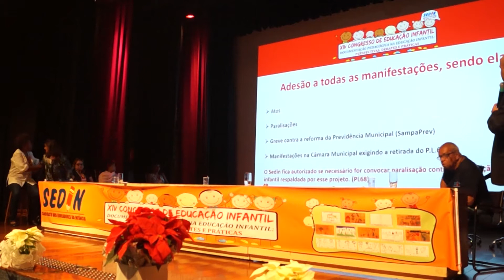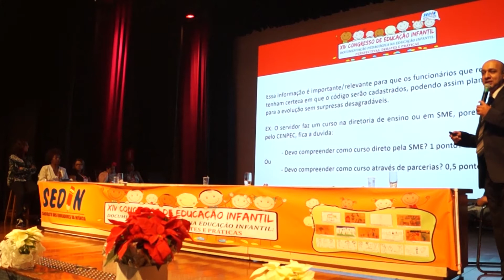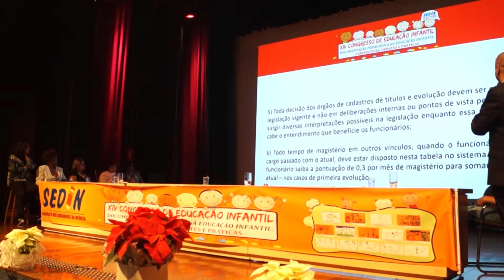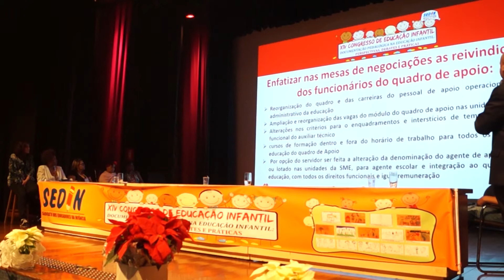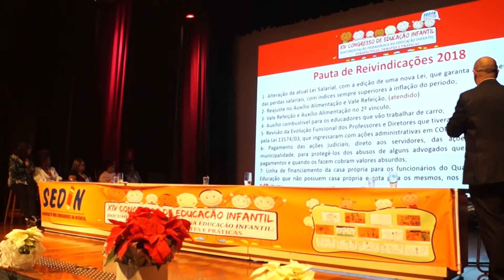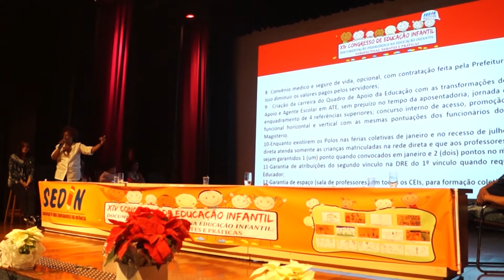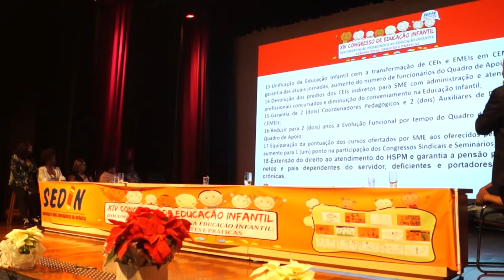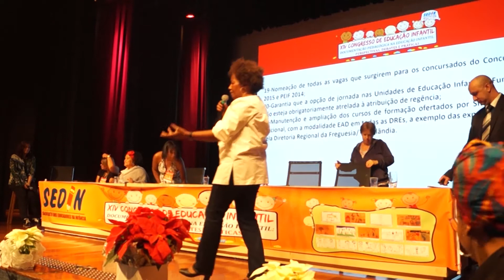XIV Congresso Sedin - Calendário de Lutas